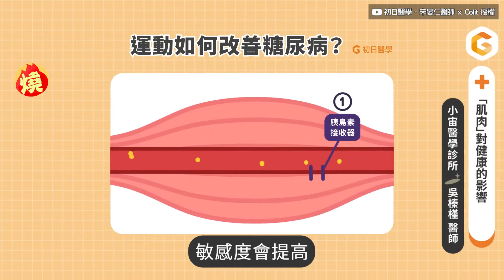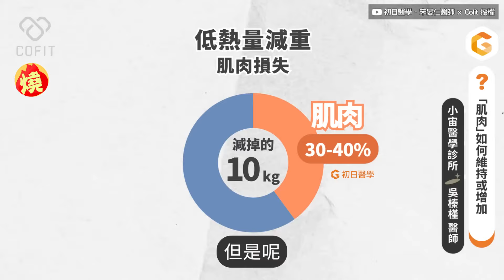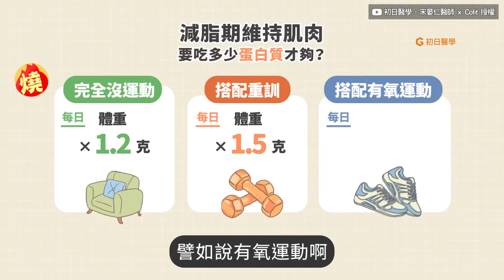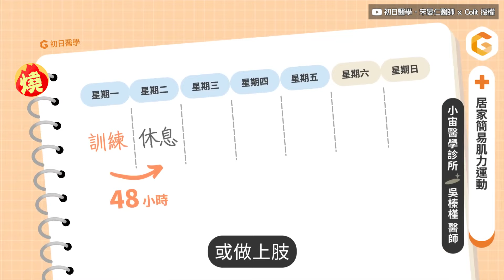久坐會危害健康！物治師2招簡易增肌 曝關鍵：要讓肌肉有充足休息時間－全民話燒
影音中心／陳映潔報導

現代人因生活習慣改變，以及受工作模式影響，據統計資料發現，台灣人一天平均坐著的時間，高達6-9小時，而2017年在美國發表的內科醫學期刊年獻上，更有研究指出，久坐就是早死的風險因子，會增加心血管疾病、糖尿病、高血壓及高血脂等風險，對此，吳榛槿醫師提到，人體有一個對抗疾病非常重要的身體構造，也就是「肌肉」，肌肉不只是好看而已，對身體健康甚至還有三大好處，可以改善高血壓，還能預防與控制糖尿病以及維持體重。